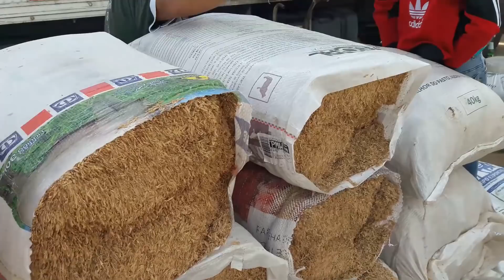Feira de Cavalo em Caruaru PE, confira!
Olá,
Bem-vindo ao canal GD Filmes e Fotos !!!

Hoje foi fomos conferir a Feira de Cavalo em Caruaru, mostrando os preços e outros animais e também produtos vendidos no local . Confira!